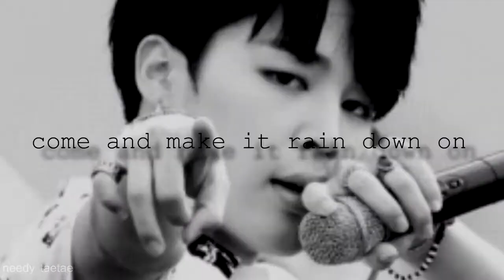JIMIN - wetter [FMV]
HD!HD!HD!HD! oh and headphones too...

first fmv i made, took me two days but i hope it's worth it!
absolutely not the best one you've ever seen but i just wanted to try something new and now that it's summer and i have absolutely nothing to do i told myself "why not?" so here it is. park jimin. yeah.
bye x